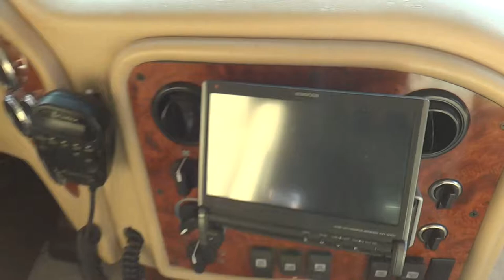2006 Holiday Rambler Navigator 45PBQ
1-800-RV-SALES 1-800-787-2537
2006 Holiday Rambler Navigator 45PBQ

3332 Paul S. Buchman Hwy, Zephyrhills, Florida 33540